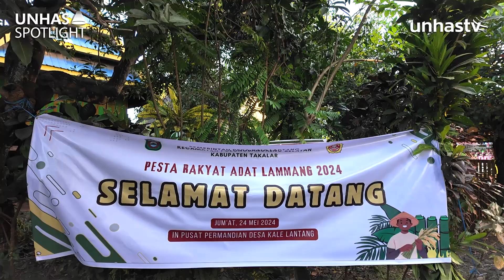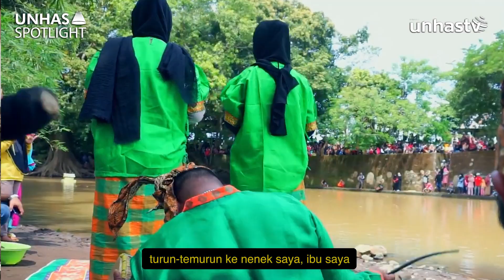Melestarikan Adat. "Tradisi A'lammang Kampung Lantang"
UNHAS.TV - Tradisi A'lammang merupakan kebudayaan yang hingga kini masih terus diwariskan oleh tetua adat kampung Lantang di Kecamatan Polongbangkeng, Kabupaten Takalar, Sulsel.

Budaya A'lammang merupakan salah satu tradisi yang menjadi wadah bagi masyarakat kampung Lantang untuk makin mempererat hubungan sosial mereka.

Bagi masyarakat kampung Lantang, tradisi ini merupakan salah satu bentu syukur mereka terhadap hasil panen yang diberikan oleh Tuhan yang maha esa.

Penasaran seperti apa tradisi A'lammang ini? yuuk saksikan selengkapnya.